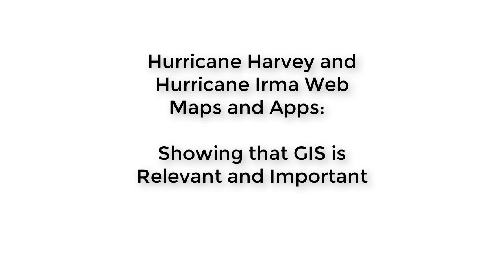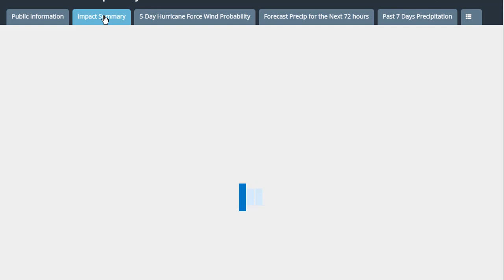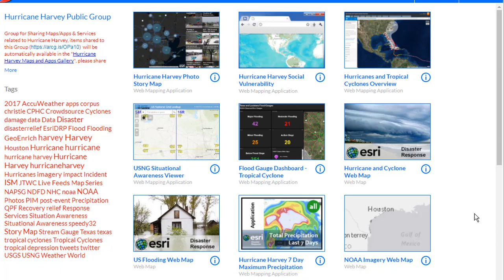Hurricane Harvey and Hurricane Irma Web Maps and Apps show how critical GIS is to decision making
Hurricane Harvey and Hurricane Irma Web Maps and Apps show how critical GIS is to decision making, by providing citizens and those in private industry, academia, nonprofits, and government agencies the information they need at the time they most need it.